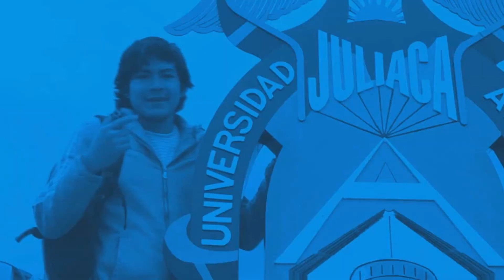SPOT AZANGADO 2018 2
universidad andina en azangaro